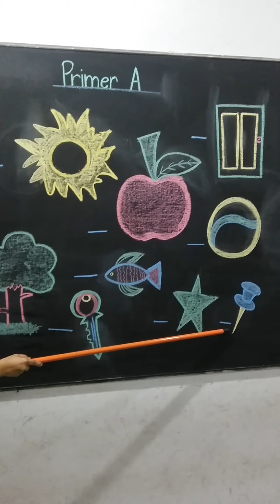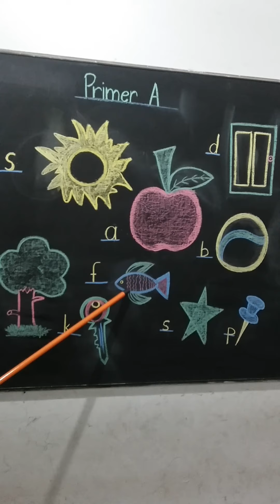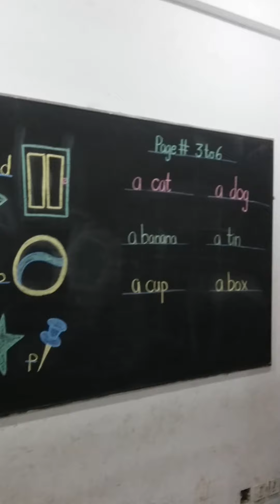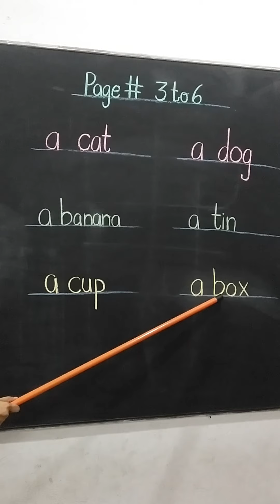Pre 2 Primer A Lecture 2